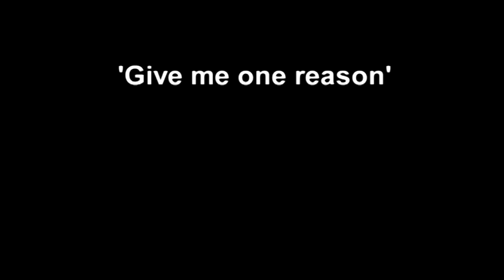Give me one reason - Sophie & Friends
Sophie & Friends
pop - soul - jazz

Vocals: Sophie van Hecke - Keys: Pim Kamp - Bass: André Voebel - Guitar: Leo Sumah - Drums: Maarten Molema - Sax: Koen Braak

Camera 1: Sjoerd Hilckmann Camera 2: Léon Meijer
Techniek: Boris Huijbers Productie: Steef Nijman
Editing: Sophie van Hecke